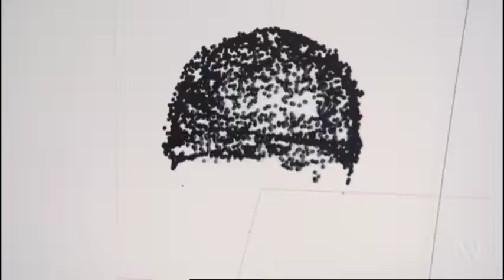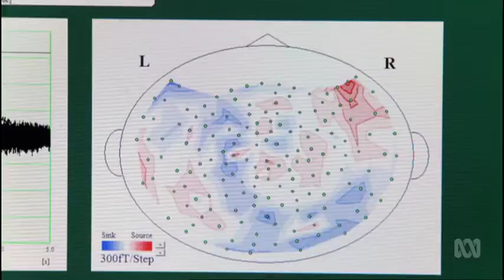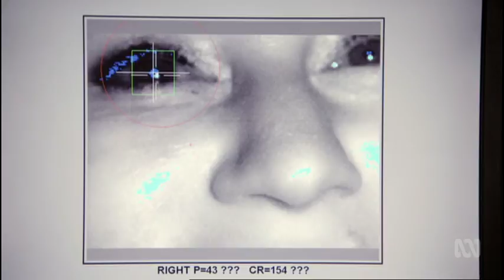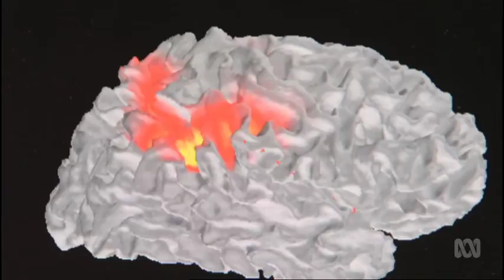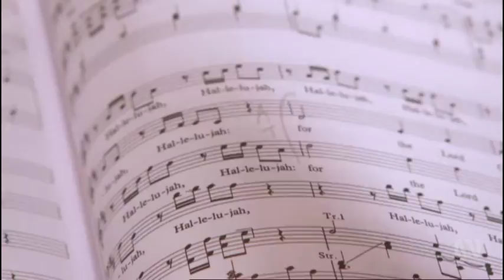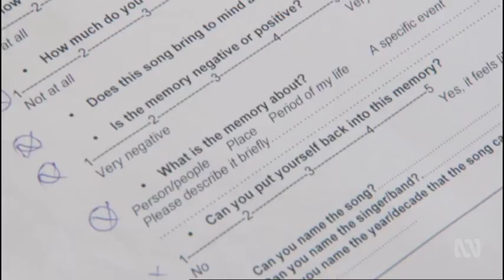Music on the Brain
STORYLINE
In an advanced age home in Australia, a substantial number of residents suffer from dementia, a merciless disease which robs them of their memories and their ability to perform even the most rudimentary of daily functions. Caregivers work desperately to connect with these patients and inspire improvements in their degenerative conditions. Remarkably, amidst the daily rounds of medications and physical therapy routines, they're finding great success from a surprising source: music. What is it about music that moves us so intensely and directly, and how can it be employed in the treatment of neurological and physical disorders? Music on the Brain probes the depths of these fascinating questions and sheds light on a potentially profound therapeutic breakthrough in the process.

It's all part of a new experimental project called Music and Memory, an experimental therapy program which is currently being adopted by a growing number of care facilities throughout Australia. After researching the past histories of their patients, the caregivers formulate a personalized playlist on an iPod for each of them. These playlists contain pieces of music that likely hold special meaning to them in their lives.

The film shows us the powerfully moving effects of these efforts. Patients whose responses had long been restrained or lay dormant are exhilarated by the familiar notes of an favored old song. They remember lyrics in precise detail. They tap their feet and are overcome with a newfound sparkle and energy. The memories are in there, and the music provides an tunnel through which they can emerge. Caregivers and researchers are hopeful that these responses represent the gateway to improvements in overall cognitive function, physical capabilities, and other avenues of their care.

Music on the Brain investigates the neuroscience behind the alluring power of music - how our brains complete the beats of information between the notes, for instance - and makes a strong case advocating for its use as a viable means of treatment at care facilities all over the world. But the film also provides an inspiring, warmhearted look at an older generation who still have much to offer, and the power of music and human connection to unlock this potential.